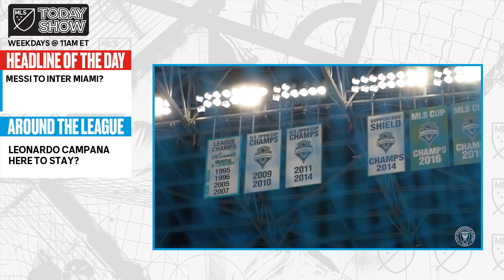Lionel Messi linked to Inter Miami (Rumors Denied) + Current State of the Club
UPDATE: Inter Miami CF officials have denied that Lionel Messi is poised to join the club, per a report from Michelle Kaufman of The Miami Herald. Further, Messi's agent told Le Parisien that such rumors are "completely false" and Messi has not "decided on his future." Messi certainly could come to MLS one day, but this iteration seems on the backburner for now.

Few people in global soccer have more connections than Inter Miami CF co-owner David Beckham, full stop.

So on Monday, it came as no surprise when Beckham posted several Instagram photos from Doha, Qatar with Paris-Saint Germain players. The former LA Galaxy star exchanged laughs and conversations with Lionel Messi, Neymar, Kylian Mbappe, Sergio Ramos and Marco Verratti.